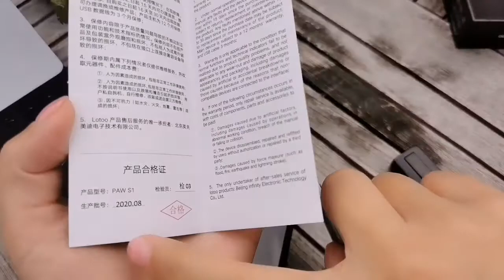Lotoo PAW S1 unboxing -- how to make sure your S1 without noise?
Make sure your S1 without noise problem, check the date of warranty card